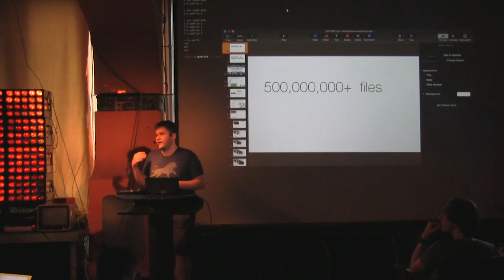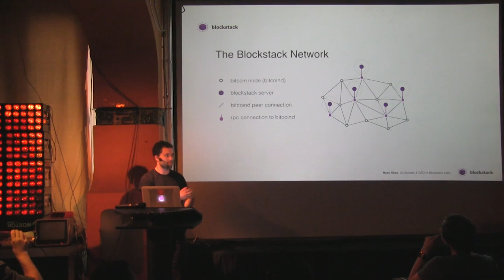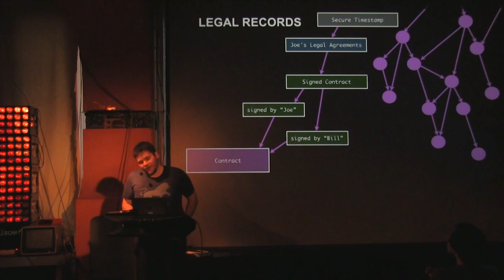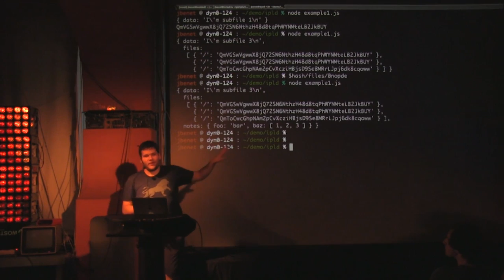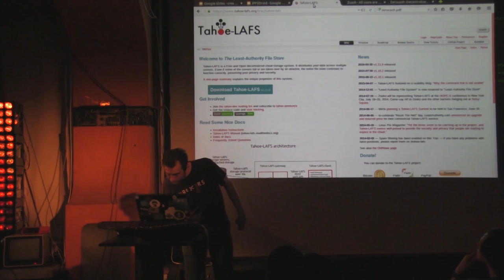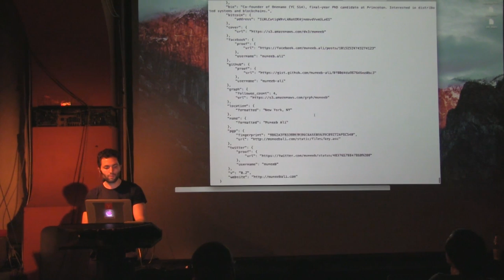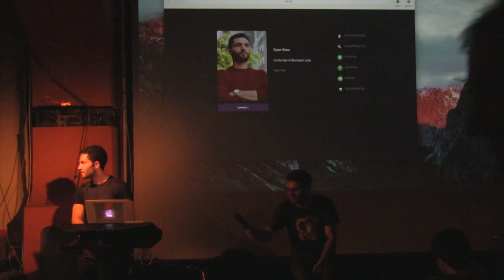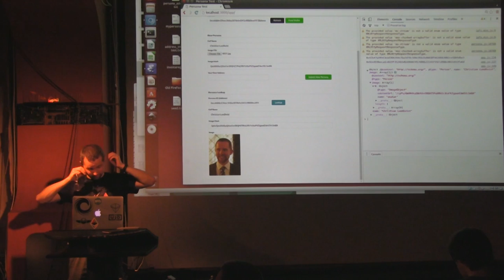Berlin IPFS/Blockstack Meetup at c-base - 2 June 2016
IPFS Meetup is back in Berlin following the Decentralized and Encrypted conference! This time we will be seeing a continuation of the IPLD demos presented at D&E. Other topics of discussing include: IPFS Android, Blockstack, uPort, Z-Cash and Tahoe LAFS.